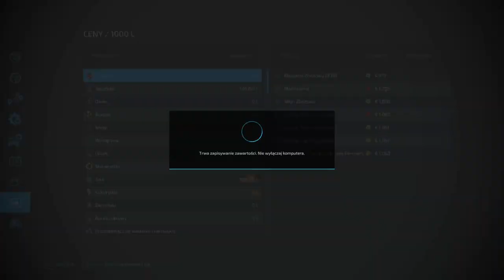FS 22 HAUT BEYLERON #78 Siew bawełny